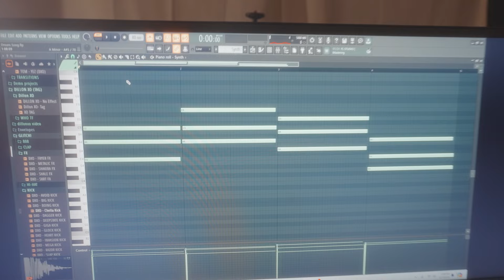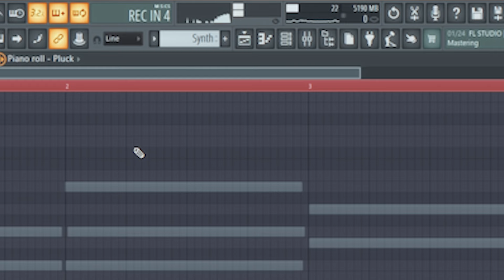Making a song from scratch (Beat, Vocals, etc.)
In todays video I make a song from scratch (beat, vocals, etc.).